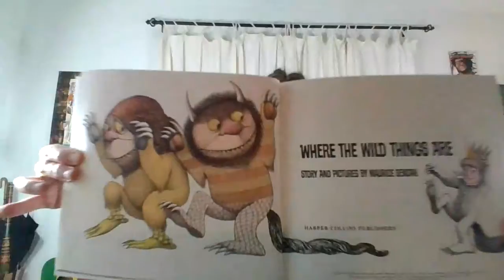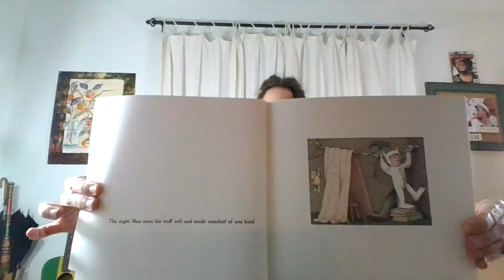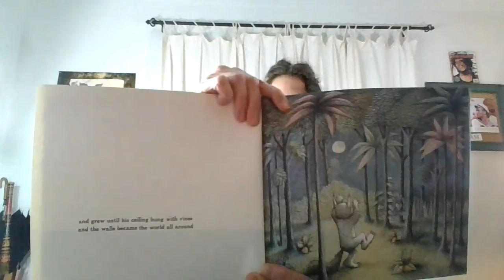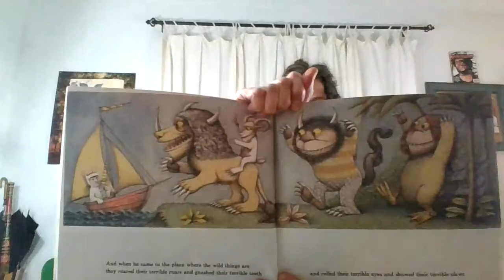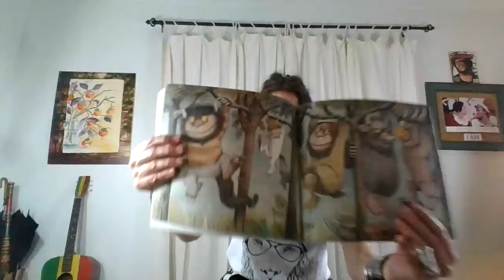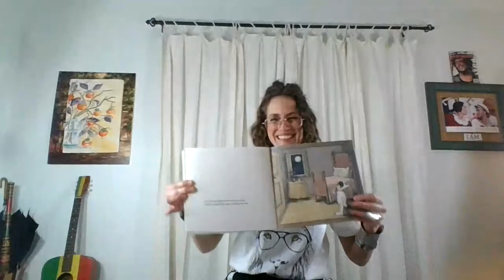Where the Wild Things Are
My favorite story:)